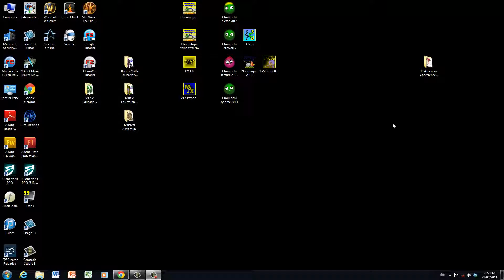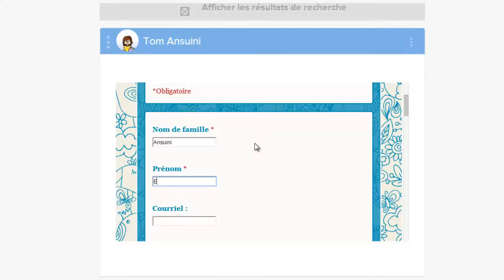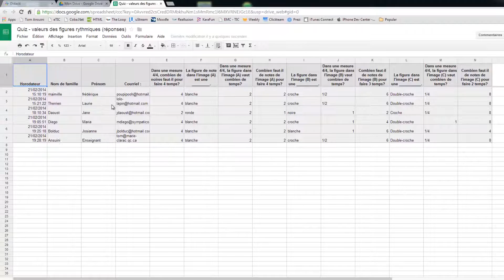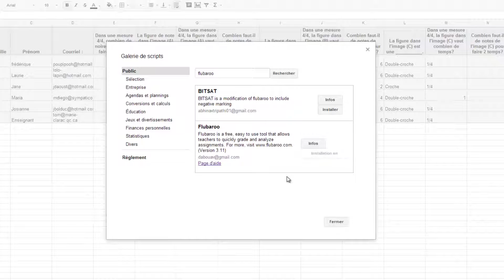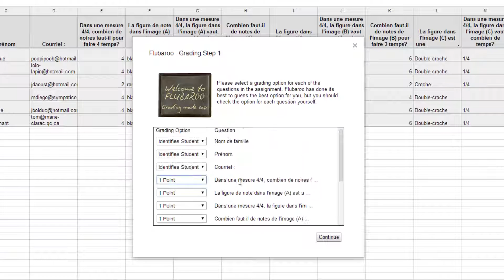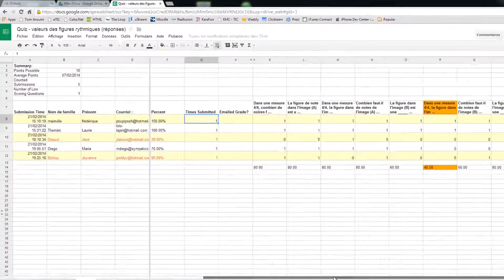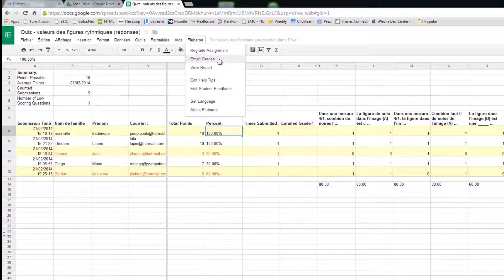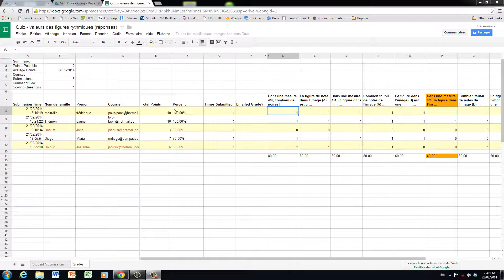Didacticiel EMC - comment créer une quiz autocorrigé pour DIDACTI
Ce didacticiel montre comment créer une jeu-questionnaire à multiples questions capable de s'autocorriger. Cette fonctionnalité vous permetra d'intégrer un quiz à multiples questions qui se corrige tout seul dans un bloc DIDACTI